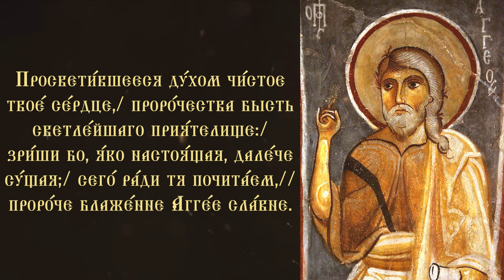Тропарь и кондак пророку Аггею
Святой пророк Аггей – десятый из 12 малых пророков. Он был из колена Левиина и пророчествовал при персидском царе Дарии Гистаспе (за 500 лет до Р.Х.). По возвращении иудеев из вавилонского плена он убеждал народ достроить второй Иерусалимский храм и возвещал, что в этом храме надлежит «Слову Безначальному в последних временах явитися».